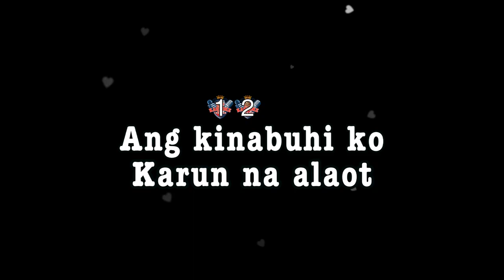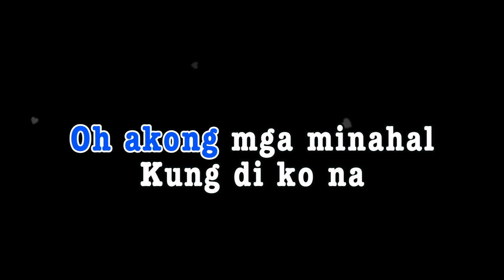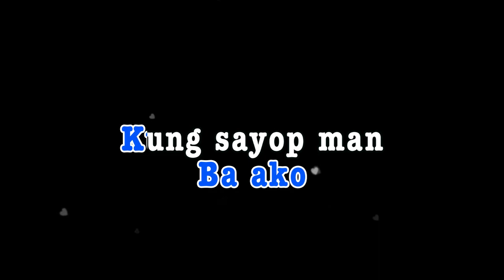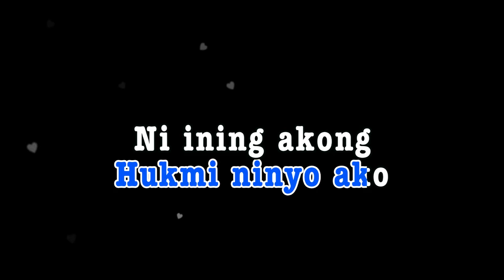HUKMI NINYO AKO || Max Surban || KARAOKE COVER PH